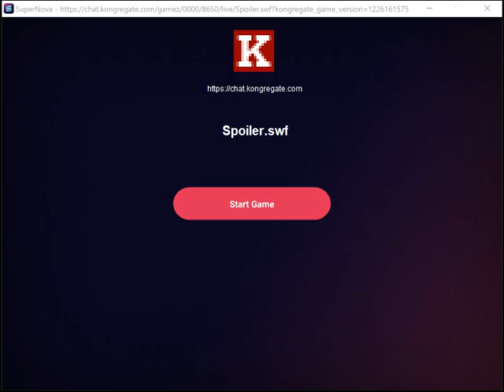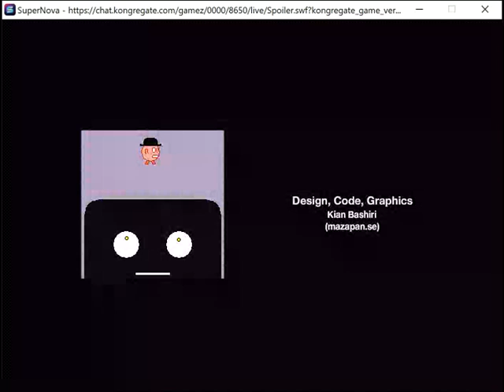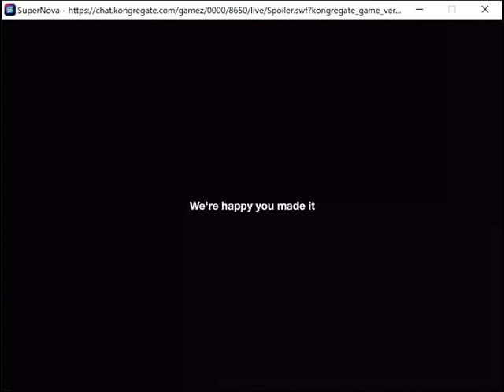Speedrun Attempt - You Have To Burn The Rope (1P)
The truth is in the title. though I do wonder if you can win without burning the rope.